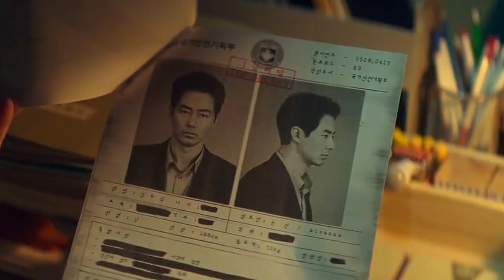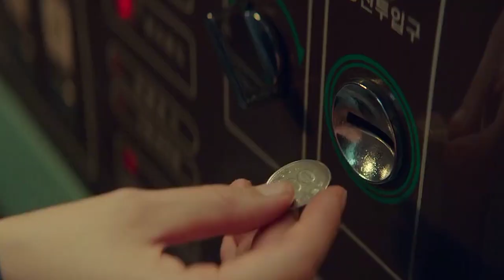Lee Mi-Hyun × Kim Doo-Sik | Moving Kdrama | Living Hell